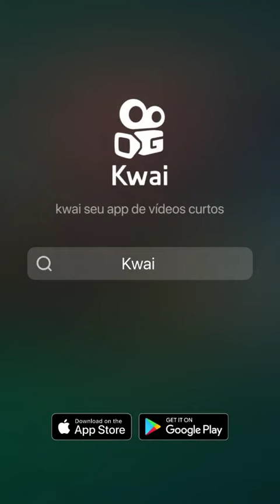Amanda Klein passando vergonha ao vivo